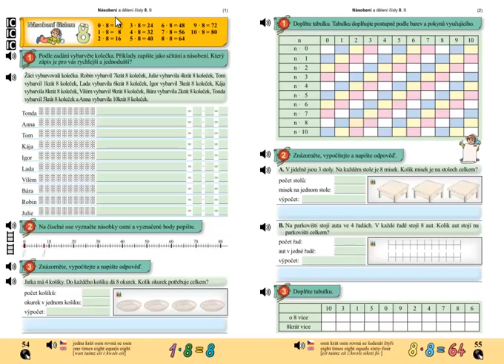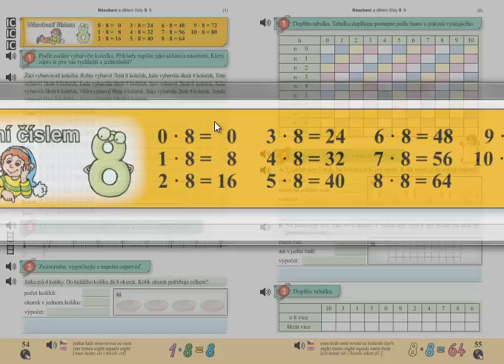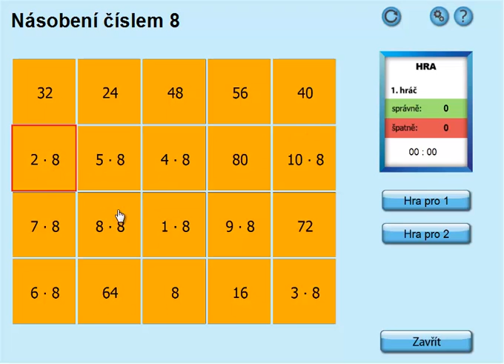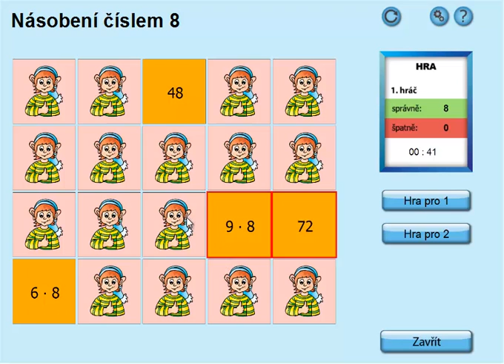Násobení 8; Matýskova matematika 6.díl, strana 54, cvičení 1